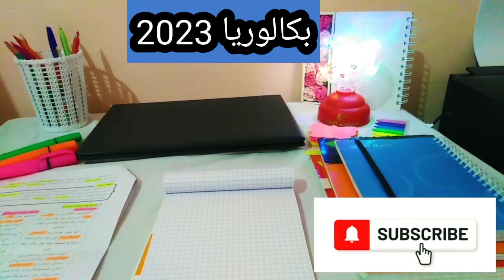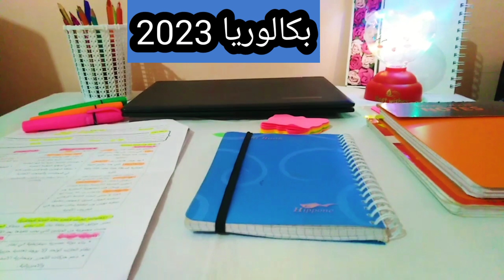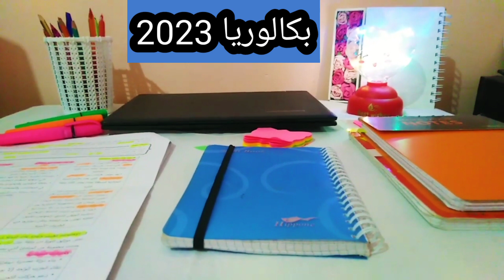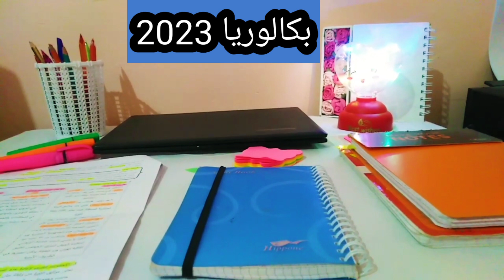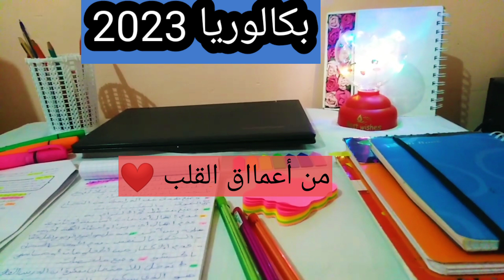السر الذي يجب أن تعرفه: كيف تتفوق في امتحانات البكالوريا؟ نصائح حصرية تنتظرك لتحقيق أفضل النتائج